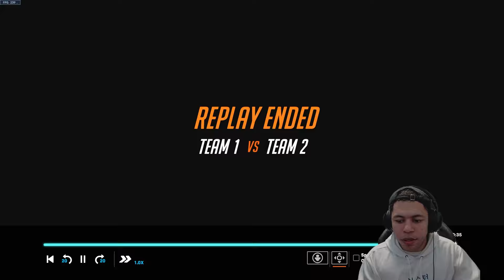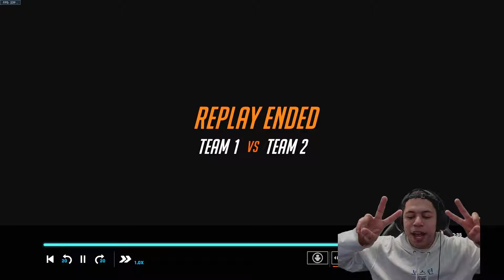OWCS FINN BAPTISTE VOD REVIEW | SUPPORT CARRY?!?!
Educational review of Finn's Baptiste in team From the Gamers match vs team Yeti in the Overwatch Champions Series Korea LAN. Thanks for wathcing! Let me know what I should reveiw next?